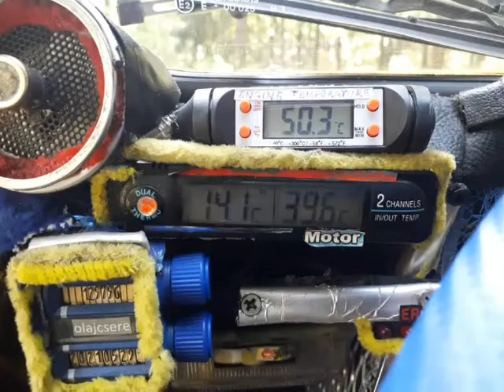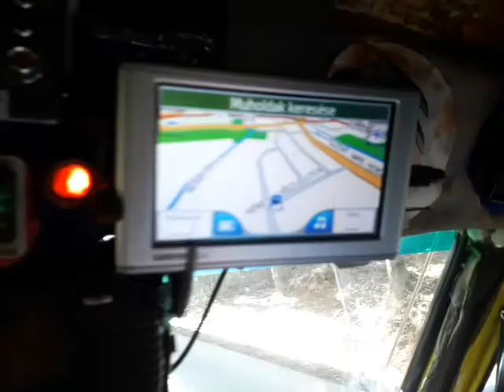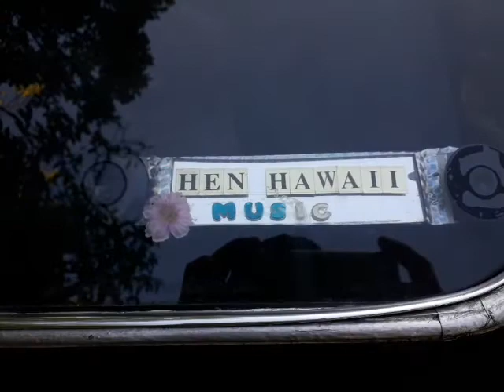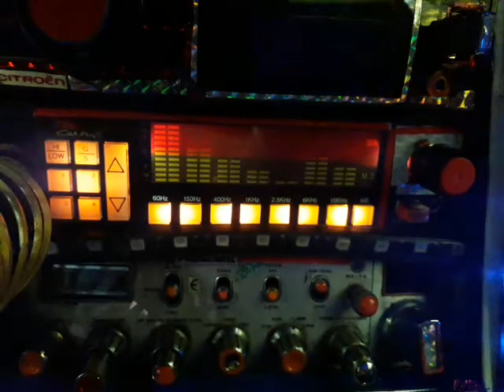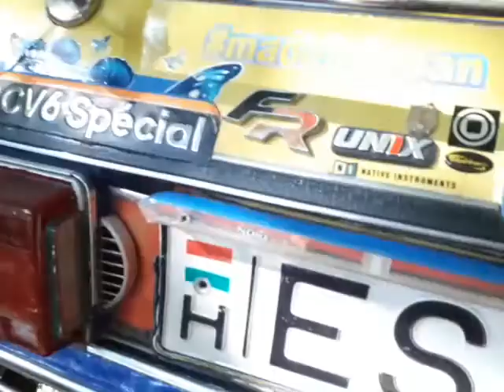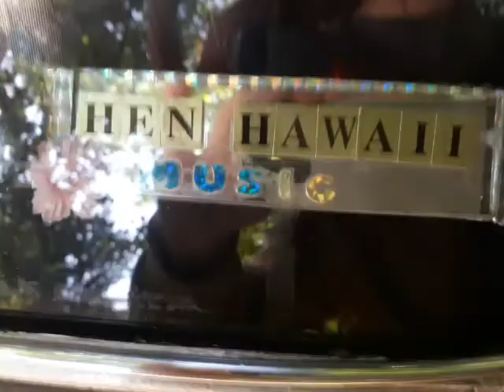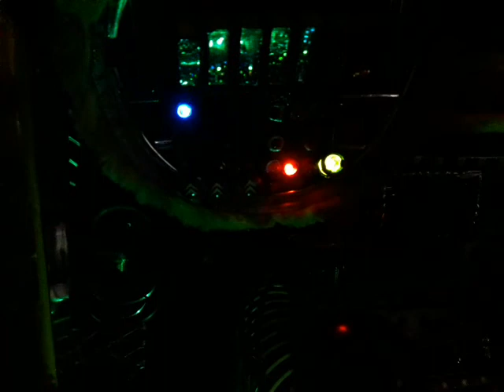Citroen 2cv out on the mountain road and then at home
Citroen 2cv EXTRA.